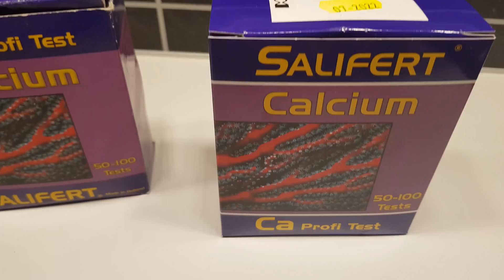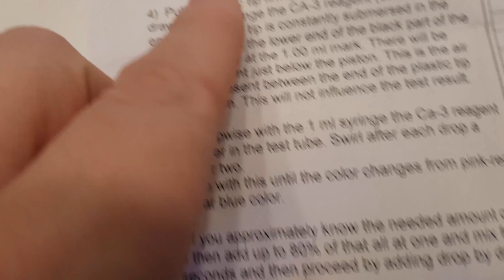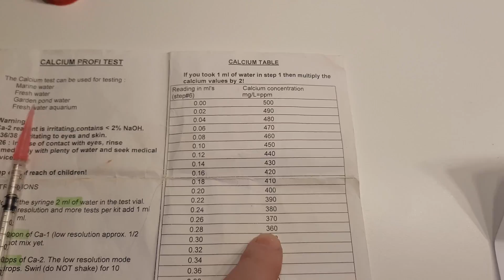Expired Test Kit Vs New (Does it really matter?)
Testing OLD VS NEW Salifert Test Kit for Saltwater Reef tanks!